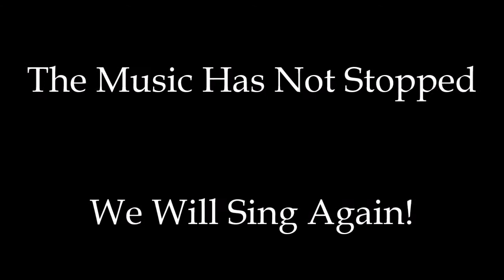Master Chorus Eastside presents: "Il est né, le divin Enfant" (Virtual Choir)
Master Chorus Eastside presents:
"Il est né, le divin Enfant"
Traditional French Carol
Arranged by Linda Gingrich

Finger Cymbals: Linda Gingrich
Drum, Woodblock: Nathan Shiu

Conductor: Linda Gingrich
Pianist: Nathan Shiu

Audio Editing (Audacity): Linda Gingrich
Video Editing (Openshot/Microsoft Movie Maker): Nathan Shiu